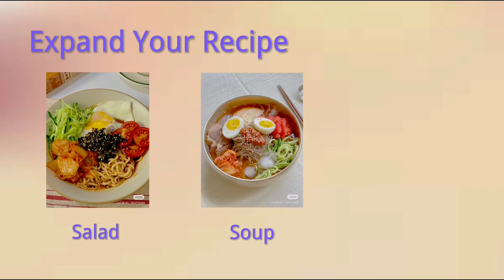Apexy Organic Shirataki Konjac Noodles, Low Calorie, Low-Carb